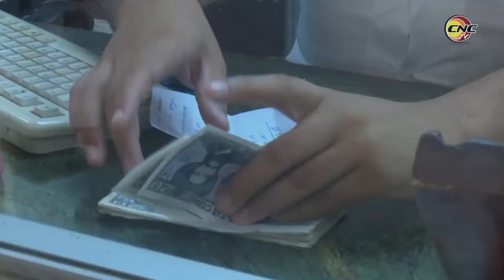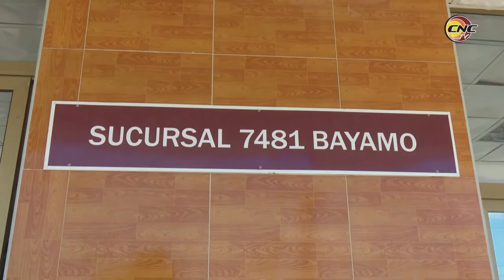Habilitan cuentas bancarias para donaciones voluntarias ante la Covid-19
Ante el pedido poblacional de contribuir a la disminución del impacto en la economía cubana de la Covid-19 se habilitaron cuentas bancarias en todos los territorios del país para donaciones voluntarias. En Granma estas operaciones ya se realizan a través de BANDEC y bajo la titularidad del Gobierno Provincial.